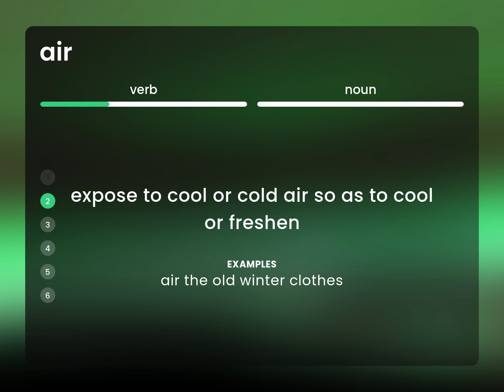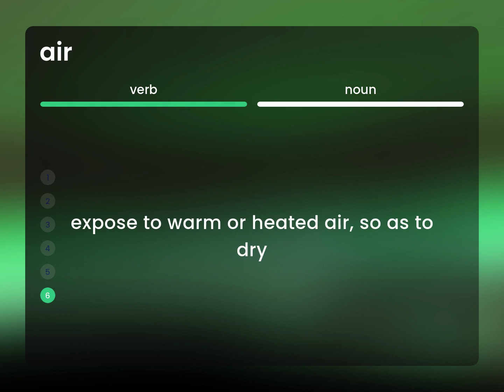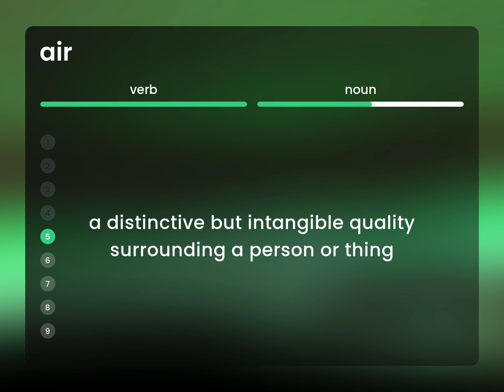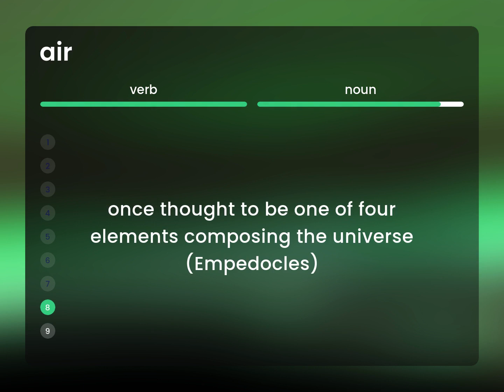Air • AIR meaning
Definition of AIR

Susan Miller (2023, March 2.) What does Air mean?